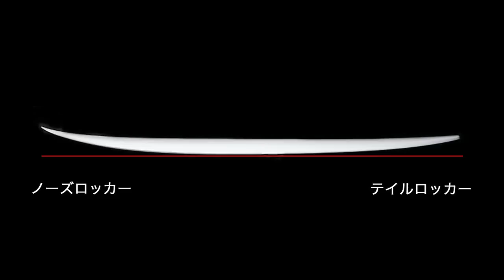COLE『Lightning Kicker(ライトニング・キッカー)』解説ムービー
コールの2013年ハイパフォーマンスモデル、
『ライトニング・キッカー』を徹底解説。
サーフボードアワード受賞モデルのデザインを紹介いたします。